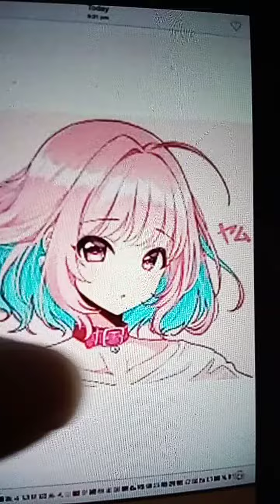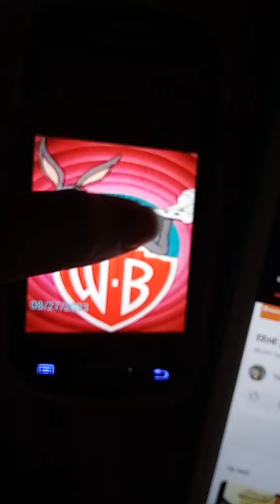baby Elsa vs Felix the cat and twisted tales Felix 💖💖💖💖💖💖💖💖💓💓💓💓💓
Felix got sunburn on his arms his arms is hurt poor Felix     twisted tales Felix and baby Elsa got sunburn too.  baby Elsa annoying  Felix and twisted tales Felix    baby Elsa driving crazy Felix and twisted tales Felix   they don't like it. they mess with baby Elsa.  yes baby Elsa is crazy. never mess with Felix and twisted tales Felix. find out next time on Felix the cat quset for Camelot 💗💗💗💗💗💗💗💗💗💗💗💗💗